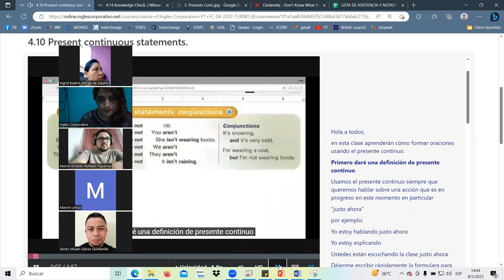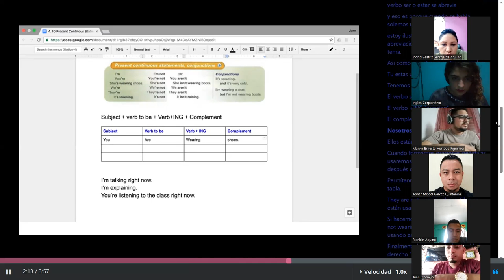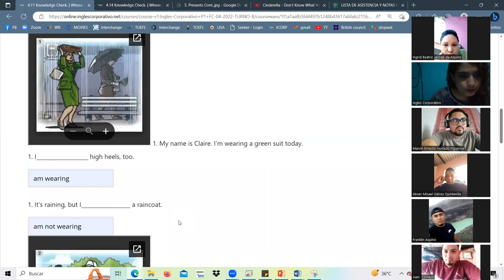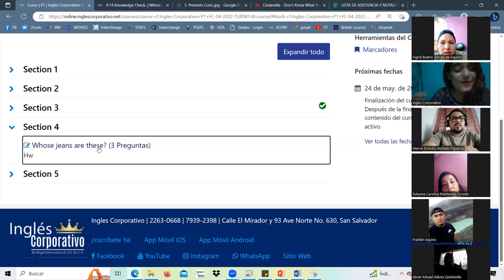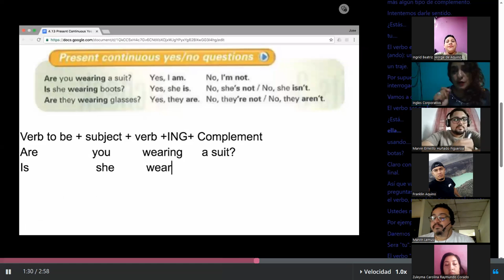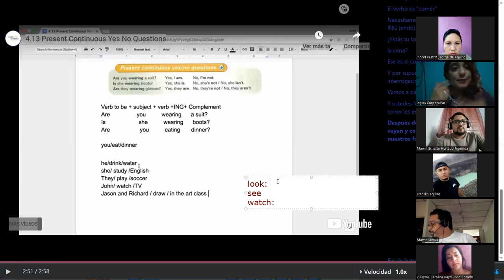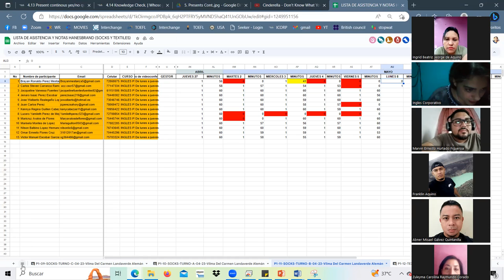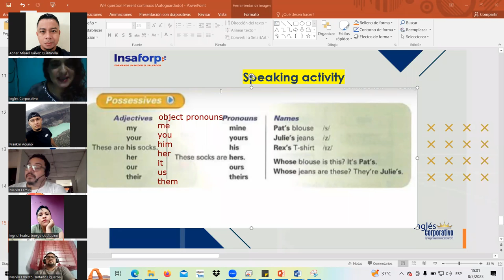SESSION11-MAY.8.23 P1-10-SOCKS-TURNO-A-C-04-23 Landaverde, Present Continuous questions